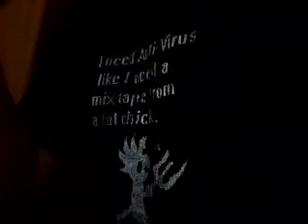djing for irc.9unkz0r.com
Promotion and shit, for the 9unkz